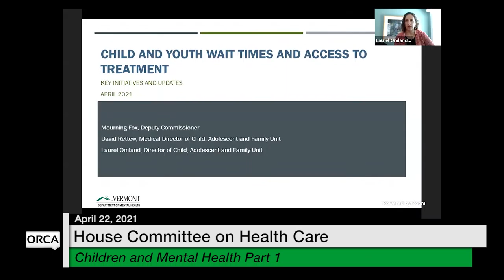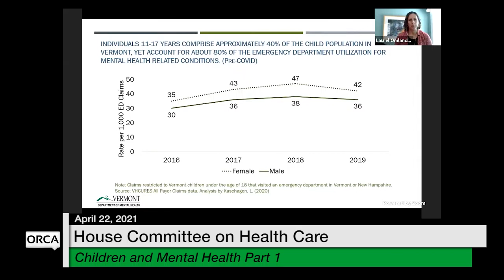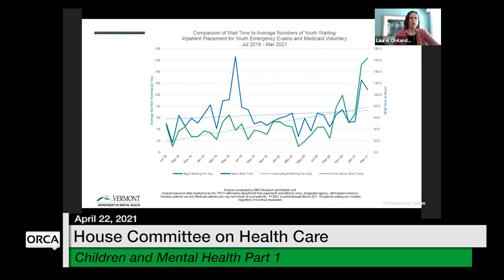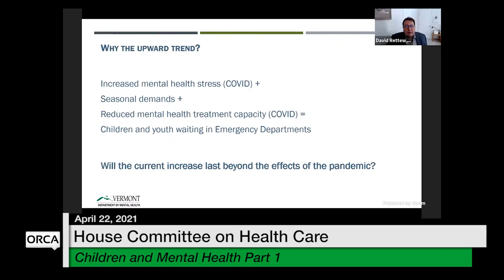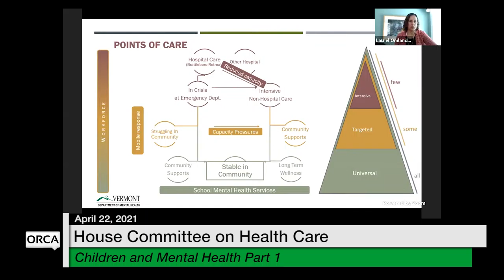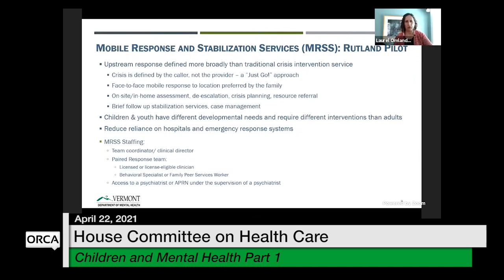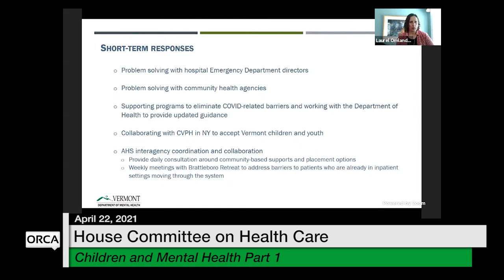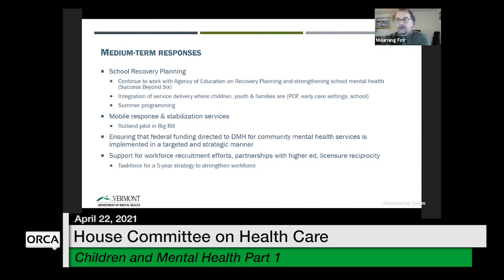Vermont State House - Children and Mental Health Part 1 4/22/2021